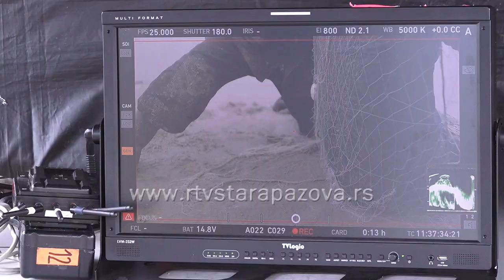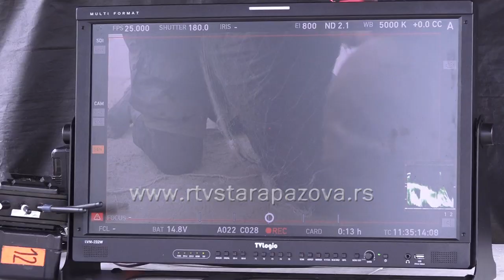Snimanje filma Drava se ne predaje u Belegišu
U Beogradu je nedavno počelo snimanje dokumentarno – igranog filma "Drava se ne predaje", o posadi Kraljevskog ratnog broda "Drava", koja je poginula u Aprilskom ratu, 1941. godine, pod komandom poručnika Aleksandra Berića. Telo nastradalog komandanta i još 60 mornara isplivalo je na sprud kod Belegiša u maju iste godine , gde trenutno teče snimanje scena filma, čija se premijera očekuje u avgustu